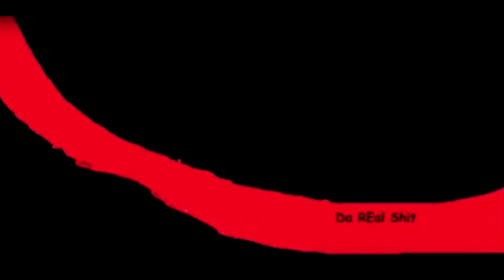MISHY IS +HOT ft. Akash L.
Produced by: Akash L